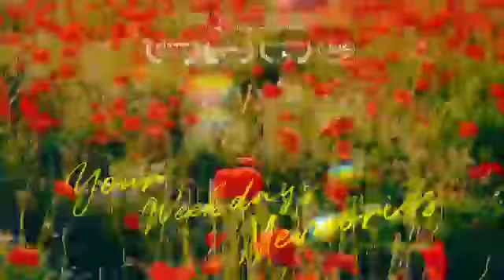relaxing music 🎶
soothing relaxation music 🎼 stress relief music 🎶